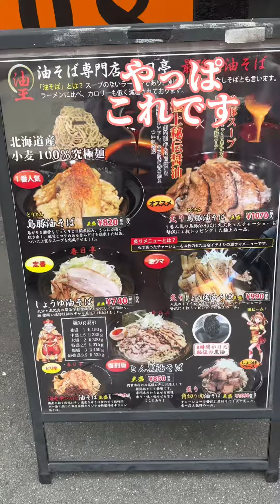オタロのコンカフェ嬢おすすめグルメ🍜油そば春日亭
【キラキラコンカフェ嬢ふるるちゃんのおすすめグルメ】
🍜油そば　春日亭
📍大阪府大阪市浪速区日本橋3-8-26
💰〜999yen
🕐11:00～22:30
定休日無し

いもうとコンセプトカフェ
Cafe&Bar MINEのふるるちゃんが
オタロードグルメを教えてくれました🍜
彼女がピークで週2で通った春日亭の油そば
鶏豚油そば 830yen
煮卵　130yen
そしてマヨネーズがふるるカスタム

ラーメンや油そばは滅多に食べないのですが
若者に連れられ久々に口にすると
美味しいなぁと思いましたね🍜

やっぱちぢれ麺って食べた時の弾力が
麺食ってるぞぉおあお！！という気にさせてくれるので
気持ちいいですね

オタロはラーメン激戦区なので
ラーメン好きのあんこたち要チェック🫘

－－－－－－－－－－－－－－－－－－－－－－－－－－ー